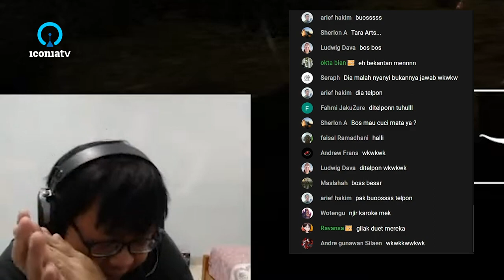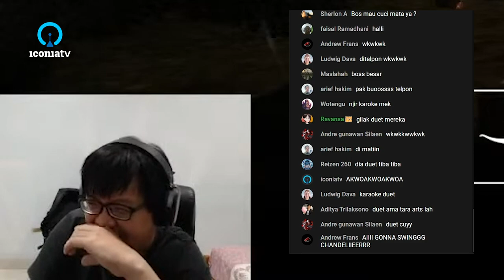Clip: Nyanyi ama bous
Sumber: 01:02:58